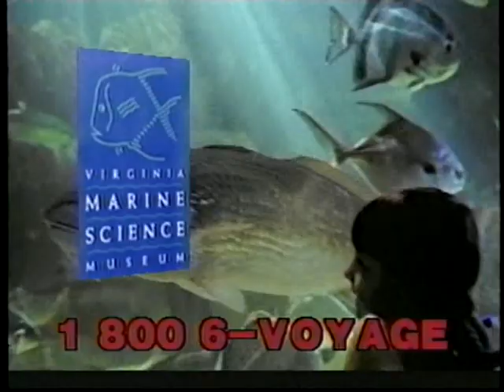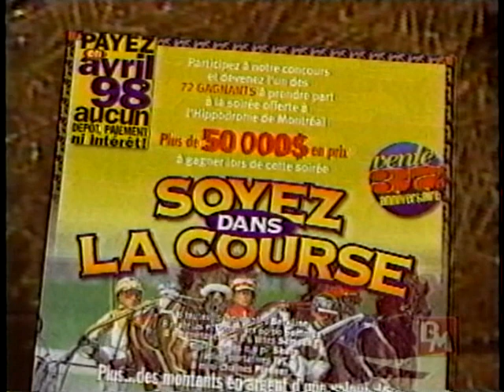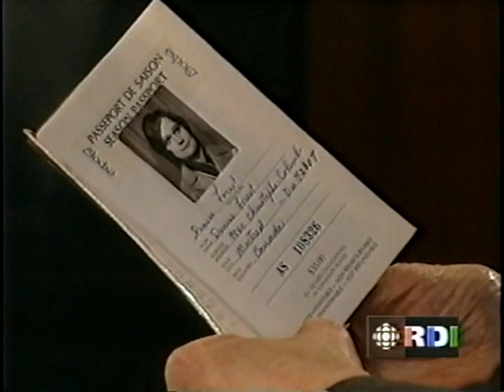Maire Jean Drapeau, 30e anniversaire d'EXPO-67, PART-1, RDI, avril 1997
Animateur Pierre Maisonneuve